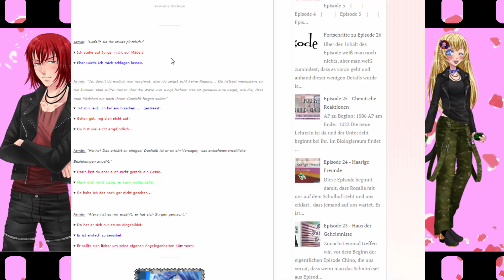Let's Play Sweet Amoris [DE] Episode 16 Part 4 - Meli krank und Castiel ist ein Arsch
Das es gestern und auch Freitag keinen Part gab versuche ich heute ZWEI hochzuladen. Ob es klappt kann ich nicht versprechen. Wir werden sehen. Ich hoffe euch gefällt der Part. Leider bin ich ein bisschen krank und kann nicht so gut und laut reden wie sonst. Naja es geht weiter und Castiel wird langsam immer mehr ein Vollidiot. Also BITTE! Ich dachte wenigstens der hätte ein Gehirn...